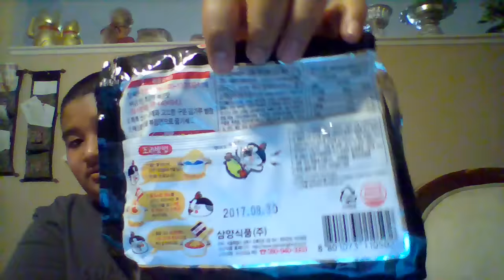The Korean Fire Noodle Challenge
If your new please watch my previous videos on my channel!!!